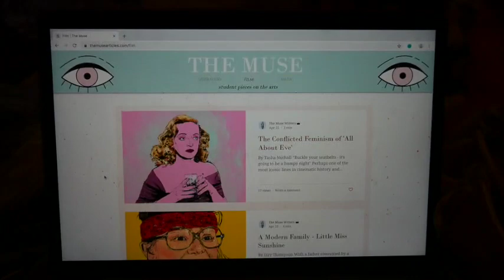Izzy Thompson Video Diary | RTS Bursaries